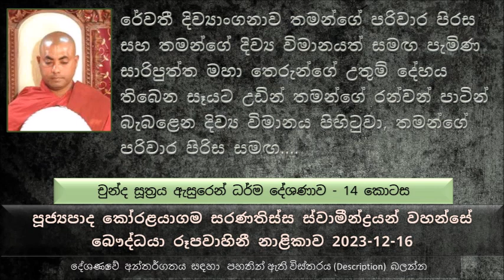සාරී බැමිණිය කියන්නේ මොන තරම් ධනවත් කෙනෙක් ද යන වගේ මේ රත්තරන් වලින් කුඨාගාර 2000ක්..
Chunda Sutta  Explanation 14
චුන්ද සූත්‍රය ඇසුරෙන් ධර්ම දේශණාව - 14 කොටස
සරිපුත්තයන් වහන්සේ ගේ රෝස පාට පතුල් තමන්ගේ දෙඅත් වලින් අතගාල සාරිපුත්ත මහා තෙරුන් සදහටම පිරිණිවී ගිය බව දැනගෙන මහා හයියෙන් වැළපෙන්න යෙදුණා.
සාරිපුත්තයන් වහන්සේ ජීවත්ව වැඩ සිටින වෙලාවේ තමන්ගේ පුතාගේ ගුණ කදම්භය ගැන අවබෝධයක් තිබුණේ නැහැ මොකද අම්මා මිථ්‍යා දෘෂ්ටිකව සිටියා නිසා.
මොනවද මේ කුඨාගාර කියන්නේ ? මේ අම්මා රත්තරන් වලින් තමයි මේ සංඝරත්නයට වැඩම සිටින්න කුඨාගාර හැදුවේ, මේවා චෛත්‍යය වගේ කුඨාගාර 1000ක් සහ මලක හැඩයෙන් කුඨාගාර 1000ක් බැගින්..
මේ සාරී බැමිණිය කියන්නේ මොන තරම් ධනවත් කෙනෙක් ද යන වගේ මේ රත්තරන් වලින් කුඨාගාර 1000ක් හදවපු එකෙන් සහ මේ සාරිපුත්ත මහා තෙරුන්ගේ
සාධූ ක්‍රීඩා කියන්නේ මොකද්ද, මේ සාරිපුත්ත තෙරුන්ට ගෞරව කරන්න දක්වපු පූජාවක් සාමාන්‍යයෙන් මිනිස්සුන්ට පෙනෙන්න එන්නේ නැහැ. ආවත් එන්නේ හරි අඩුවෙන්. මොකද මේ මිනිස්සුන්ගේ දුර්ගන්ධය දෙවියන්ට සැතපුම් ගාණක් දුරට දැනෙනවා.
මේ වෙලාවේ කෝටී ගණන් මිනිස්සු අතරෙන් දෙවියන්ද සිටිනවා, මෙතන තිබුන විශේෂත්වය තමයි මේ වෙලාවේ සාරිපුත්ත මහා තෙරුන්ගේ දේහයට ගෞරව කරන්න මිනිසුන්ට පෙනෙන්නට දෙවියන් එම ස්ථානයට පැමිණි බව සඳහන්
දෙවියෙක් යටත් පිරිසෙන් සැතපුම් 03ක් පමණක් වත් උස බව සඳහන් වෙනවා
ශක්‍ර දෙවියන් වහන්සේ කෝටී දෙකහමාරක් පමණ දේව පිරිස සමඟ මිනිසුන්ට පෙනෙන්න සාරිපුත්ත මහා තෙරුන්ට අවසන් ගෞරව දක්වන්න පැමිණුනා මිනිස්සු ශක්‍ර දෙවියන්ට ගෞරව දක්වන්න ඉඩ දීල පැත්තකට වුණා
මේ රේවතී තරුණිය රත්තරන් කළත් රත්තරන් මල් අරගෙන සාරිපුත්ත මහා තෙරුන්ට අවසන් ගෞවර කරන්න ගිය වෙලාවේ ශක්‍ර දෙවියන්ට මිනිස්සු ඉඩ දෙන්න ගිහින් ඒ වෙලාවේ එයට පෑගිලා මැරිලා ඒ මැරුණ සැණින්ම තවුතිසාවේ දෙවඟනක් විදියට පහල වුණා, 1000ක පරිවාර දේව පිරිසක් සමඟම, මේ වෙලාවේ මේ දෙවඟන කල්පනා කරලා බලනව තමන් මේ කොහෙද ඉන්නේ කියල. පරිවාර දිව්‍ය පිරිස ඇවිත් පැවසුවා, මේ ඔබ පහල වෙලා ඉන්නේ තවුතිසාවේ කියල කරුණු පැහැදිලි කරාම.
 පිනට කියන තවත් නමක් තමයි සැප කියන එක. මහණෙනි පිනට බය නොවව් කියල බුදුරජාණන් වහන්සේ වදාලේ.
සැප කැමැත්තෝ කළයුත්තේ පින් බව..
සැප කැමති නම් මොනවද කරන්න ඕන, පින්කම් කරන්න ඕන බව..
රේවතී  දිව්‍යාංගනාව තමන්ගේ පරිවාර පිරස සහ තමන්ගේ දිව්‍ය විමානයත් සමඟ පැමිණ සාරිපුත්ත මහා තෙරුන්ගේ උතුම් දේහය තිබෙන සෑයට උඩින් තමන්ගේ රන්වන් පාටින්  බැබලෙන දිව්‍ය විමානය පිහිටුවා, තමන්ගේ පරිවාර පිරිස සමඟ දේහයට වන්දනාමාන කරන්න පහලට පැමිණියා..
මිනිස්සු ඇහුවා පින්වත් ඔබ කව්ද...
රහතන් වහන්සේලාට දුකක් නැහැ අමුතු සැපයකුත් නැහැ. රහතන් වහන්සේගේ මංගල්‍යය කියන්නේ පිරිණිවී යන එක.